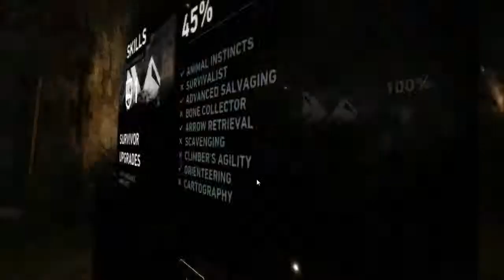Tomb Raider 2015 - Walkthrough #18 - Tim Roth is Dead!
We start our gameplay of Tomb Raider 2015 featuring the legendary Lara Croft who has raided the Temple of Osiris seen the Guardian of Light featured in such fights as Lara Croft vs Nathan Drake and many full movies. But this is a new beginning for our sexy british adventurer and its one hell of an adventure.

- Game Information -
Tomb Raider explores the intense and gritty origin story of Lara Croft and her ascent from a young woman to a hardened survivor. Armed only with raw instincts and the ability to push beyond the limits of human endurance, Lara must fight to unravel the dark history of a forgotten island to escape its relentless hold.

- Story -
The game begins with Lara setting out on her first expedition about the ship Endurance, with the intention of finding the lost kingdom of Yamatai. By her suggestion and against Whitman's advice, the expedition ventures into the Dragon's Triangle, east of Japan. The ship is struck by a violent storm and split in two, leaving the survivors stranded on an isolated island. Lara is separated from the others when she is captured by a strange, savage man and trapped in his cave home. She manages to escape while her captor is killed as the cave collapses around them. As Lara tries to locate the other survivors, she finds more evidence that the island is inhabited, complete with strange carvings, dead bodies, and ritual sacrifices of animals. She eventually finds her friend Sam and a man called Mathias, who claims to be one of the passengers. As Sam tells Mathias the legends of Himiko, Lara passes out; when she wakes, Mathias and Sam are nowhere in sight.

- Characters -
Lara Croft, Dr. James Whitman, Conrad Roth, Samantha "sam" Nishimura, Joslyn Reyes, Jonah Maiava, Angus "Grim" Grimaldi and Alex Weiss.

"tomb raider let's play" .

- ABOUT LUNAIR -
On this channel, you will see gaming videos from myself Lunaireclipse or Lunair for short. Ranging from such things as LEGO Star Wars to LEGO games in general. I invite you to come join me in my world of gaming videos, reviews and other random things like The Joker Song from Arkham Knight and adventuring into the Dark side of what is basically World of Warcraft Porn in my Erotic RPG.